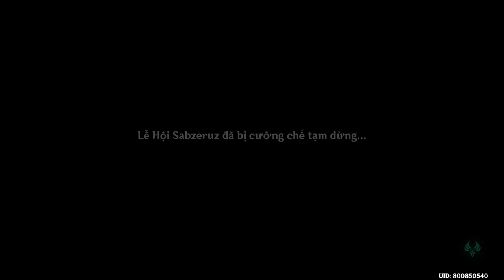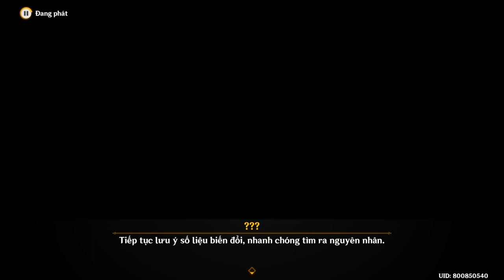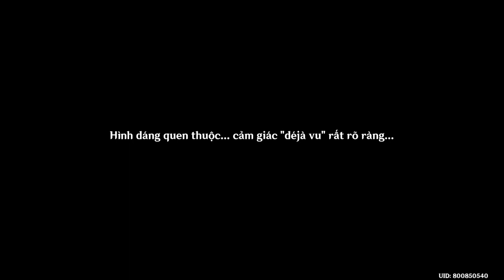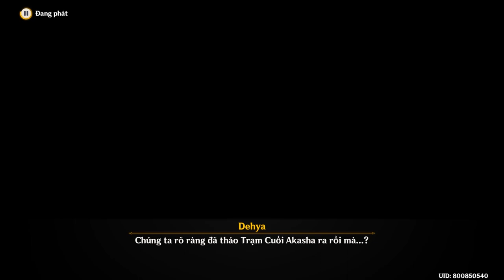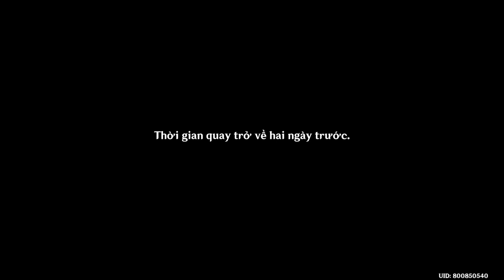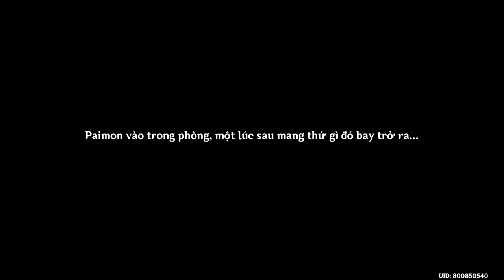Bình Minh Của Ngàn Đóa Hồng | Chương 3 Màn 2 | Nhiệm Vụ Ma Thần #16 Genshin Impact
Mời các bạn cùng GameLandVN thưởng thức lại Nhiệm Vụ Ma Thần Bình Minh Của Ngàn Đóa Hồng (Chương 3 Màn 2) trong Genshin Impact.